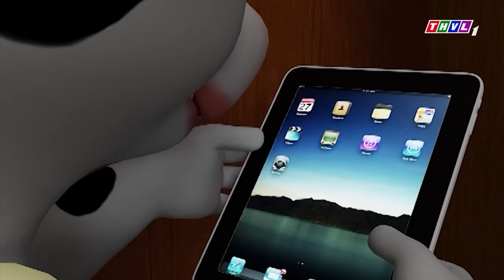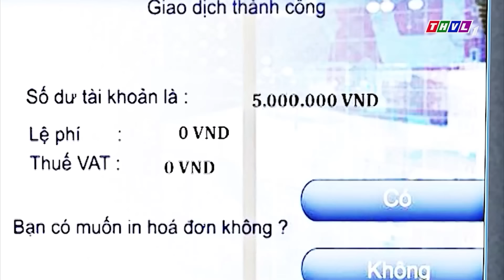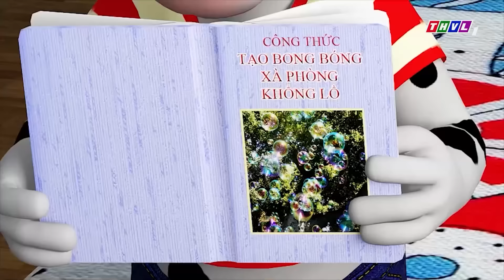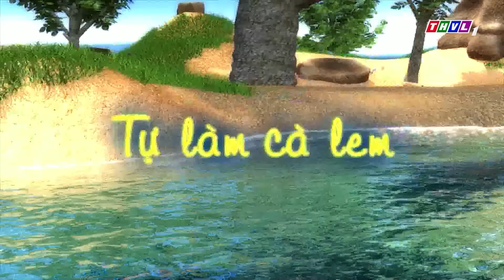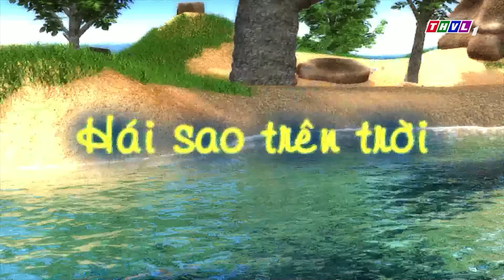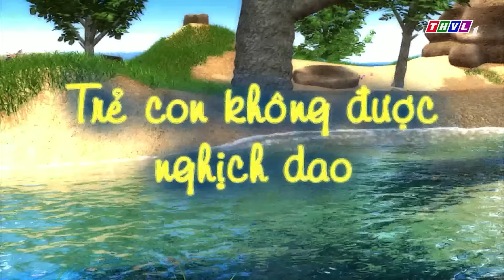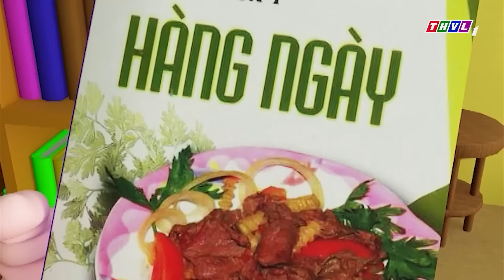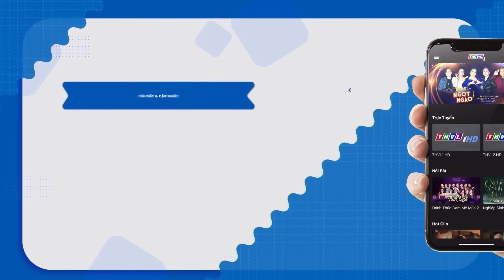🌊 MÙA 24: ĐỐM SỐNG SÓT 7 NGÀY MẮC KẸT TRÊN BIỂN🐶 ĐỐM LÀM THỬ THÁCH 🔥 CHUYỆN CỦA ĐỐM MỚI NHẤT 2024